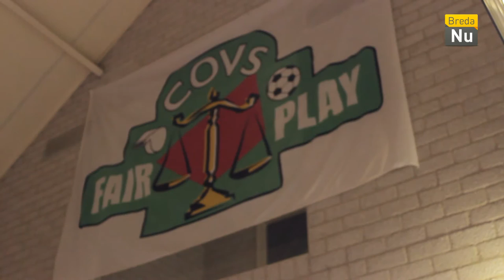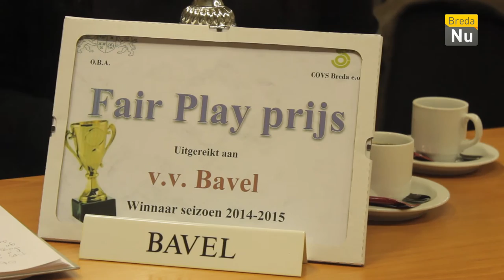BredaNu Sport: Uitreiking fairplay prijs OBA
Op 29 februari werd voor de 9e keer de fairplay prijs aan een amateur voetbalclub uit Breda uitgereikt. Wij van Breda Sport waren er bij.